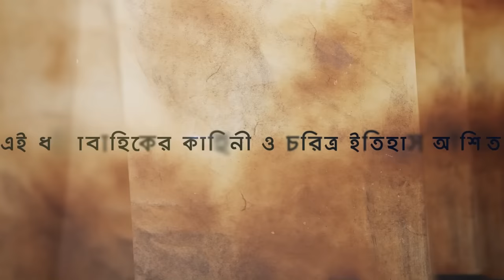Muhammad : The Final Legacy | মুহাম্মাদ (সাঃ) দ্যা ফাইনাল লিগ্যাসি | EP 60 | Bangla Dubbed | SATV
লেবানন, সৌদি আরব, তুরস্ক, পাকিস্তান, ইরাক, ইরান, সিরিয়া, জর্দান, মিশর, যুক্তরাজ্য সহ ২৮ টি দেশের ৭৬ টি টেলিভিশন চ্যানেলে সফলভাবে সম্প্রচারিত হয়ে বিশ্বনন্দিত ধারাবাহিক মুহাম্মদ (স.) দ্য ফাইনাল লিগ্যাসি এখন বাংলাদেশে এসএ টিভির পর্দায় ও এসএ টিভি গ্লোবাল ইউটিউব চ্যানেলে

SATV Location:
Bangladesh